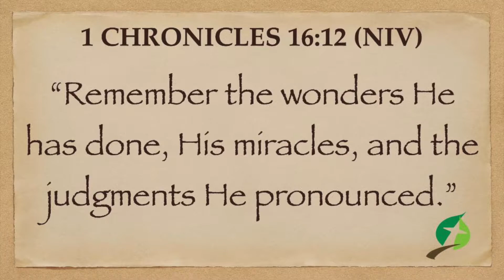Pleasant Grove Baptist Worship - We Will Remember feat. Journeys End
Journeys End leading in the song We Will Remember accompanied by Linda Neeley on the keyboard.